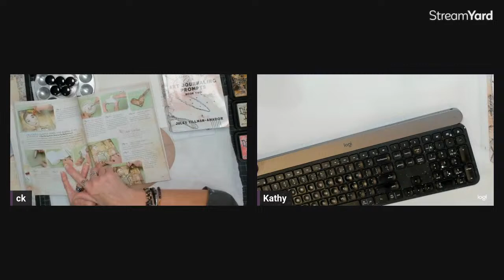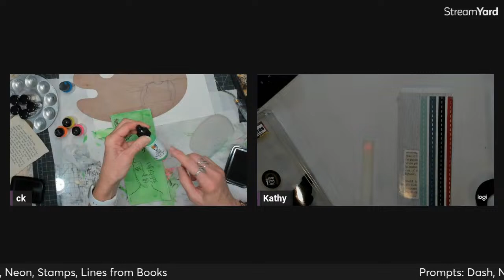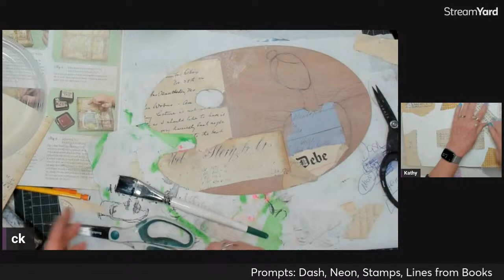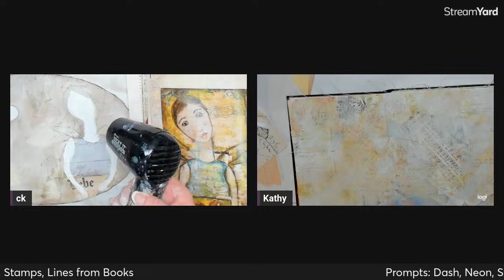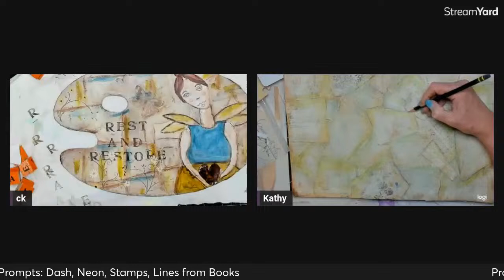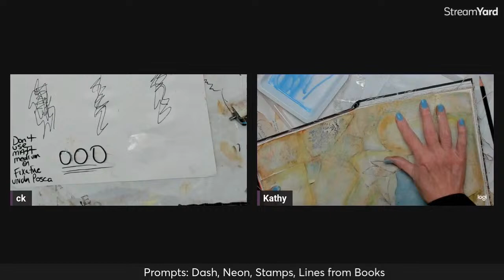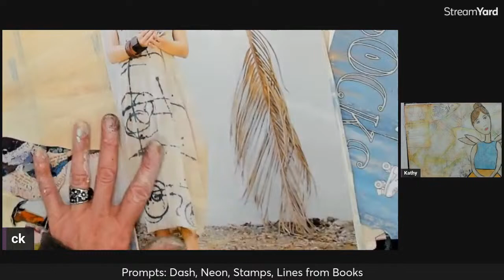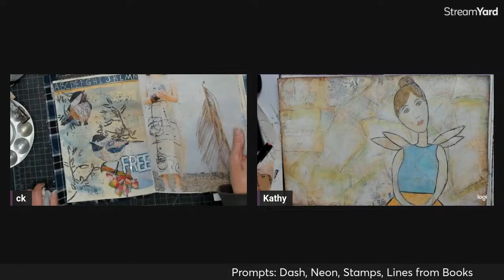New Lindy's Flat Magical Shaker Set ~ Painting From Taking Flight by Kelly Rae Roberts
Here is the Taking flight book:

This is the Wooden Paint Palette I used